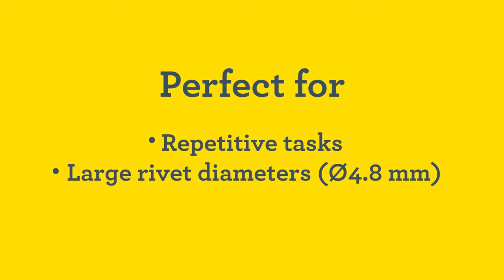Rapid RP100 MULTI Power reduction Riveting pliers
Easy-to-use, powerful and heavy-duty riveting pliers, suited to all types of sheet metal work and repairs. Power reduction technology and a comfortable, ergonomic handle make the RP100 Multi especially useable in major projects, as you can work longer and drive in many rivets without muscle fatigue. With the unique multinozzle, you can quickly change between rivet sizes without changing the nozzle. This means fewer interruptions and optimal results when working with any kind of sheet metal job.

The pliers also have integrated callipers that help you to measure the thickness of the material that you are going to join, as well as the diameter of the blind rivet. They are designed for 3.2–4.8 mm blind rivets made of all types of materials, and they can even cope with the hardest rivets made of stainless steel. Among their other practical features, they have, for example, a holster belt hook and a rivet pin receiver for leftover parts of the pin.